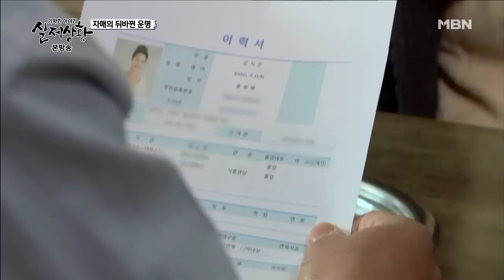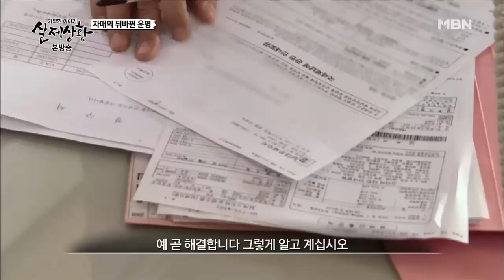[실제상황][138-2] 예비신랑은 한 명 예비신부는 두 명 이 기막힌 결혼의 결말은?!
실제상황 138회 16.02.17방송